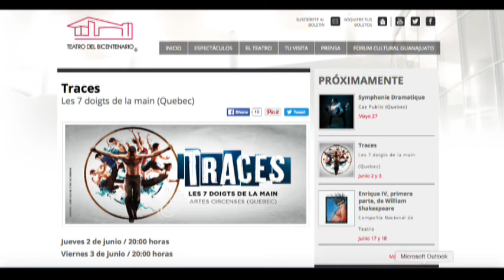Cas Public presenta Symphonie Dramatique en el Teatro del Bicentenario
Alonso Escalante habla de la compañía Cas Public que presenta Symphonie Dramatique en el Teatro del Bicentenario el viernes 27 de mayo a las 8 p.m.